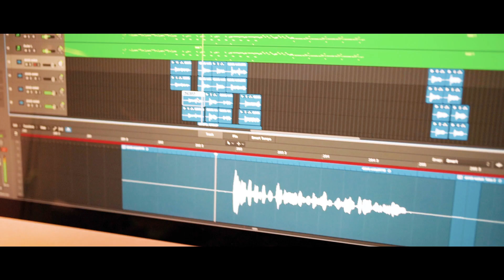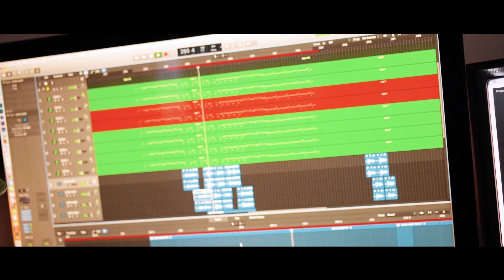I am - Theocracy cover DZIOBAK | SHEMA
It is a cover "I am" Theocracy
I really love that song, some many voices took a long of time

Happy listening 👂 😀

Vocal & Backing vocal - DzioBaK
Przemek Dziobak Uliczka

SeeYaa in next video! Enjoy!!!